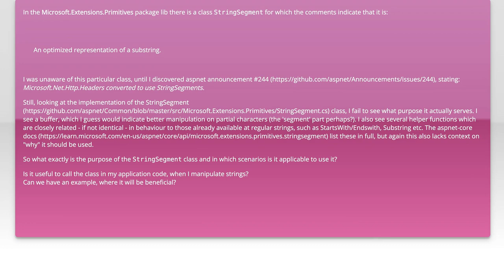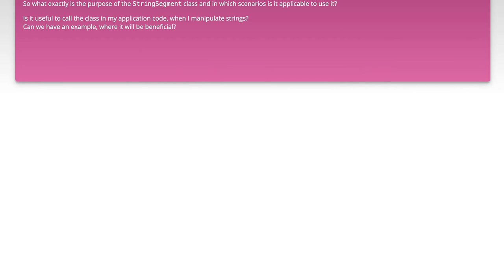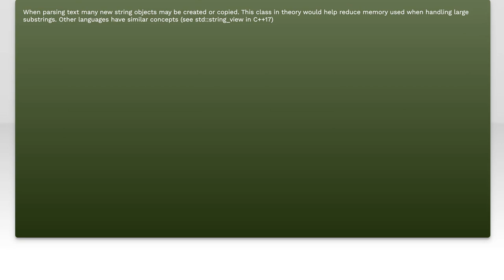Understanding the StringSegment Class: Purpose and Use Cases Explained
In this video, we delve into the StringSegment class, a powerful tool in programming that helps manage and manipulate strings efficiently. Whether you're working with large datasets or optimizing performance in your applications, understanding how to leverage StringSegment can significantly enhance your coding practices. Join us as we explore its purpose, key features, and practical use cases to help you make the most of this versatile class.

Today's Topic: Understanding the StringSegment Class: Purpose and Use Cases Explained

Related to: stringsegment, stringsegmentclass, purposeofstringsegment, stringsegmentusecases, c stringsegment, #.netstringsegment, stringmanipulation, performanceoptimization, memoryefficiency, codingbestpractices, softwaredevelopment, programmingtutorials, c programming, #.netdevelopment,